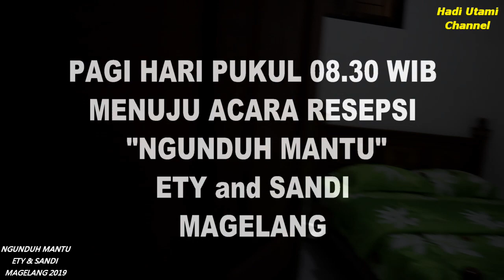"Ngunduh Mantu" Resepsi Nikah Ety & Sandi, Magelang 2019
Acara Resepsi Pernikahan Eti dan Sandi "Ngunduh Mantu" di Magelang Juli 2019.

Sumber Video =